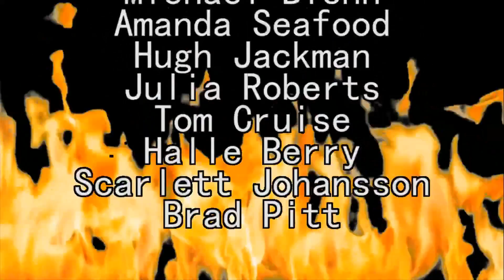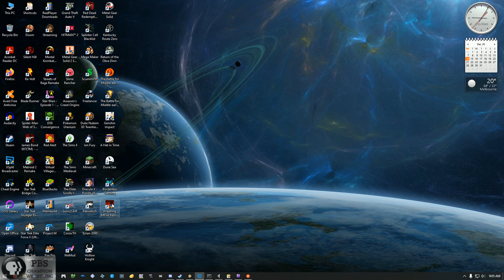PBS Champion Wrestling 2020 - Wrestling Mpire Throwback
We take a look back into the beginnings of PBSCW when it started out in Matt Dickie's Wrestling Mpire Remix.